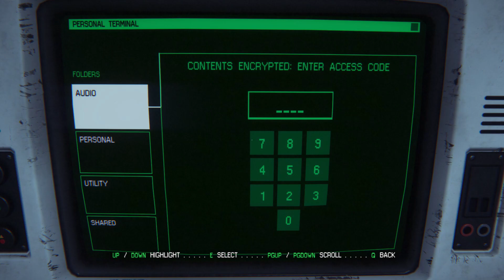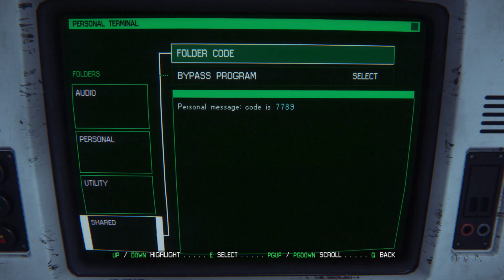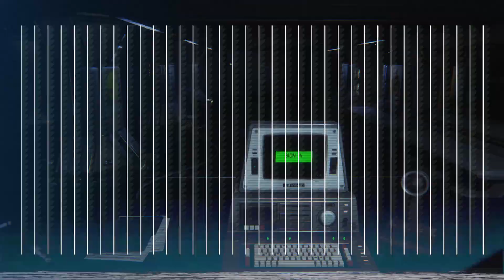Let's Play Alien Isolation PC Walkthrough Gameplay Part 12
Alien: Isolation is a single-player action-adventure game with
emphasis on stealth and survival horror features.
Its my first playthrough.